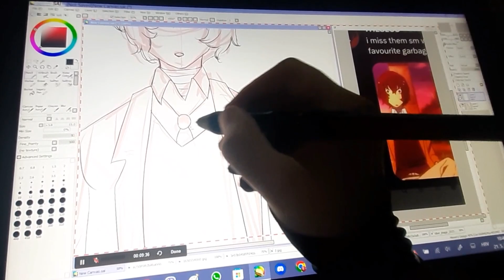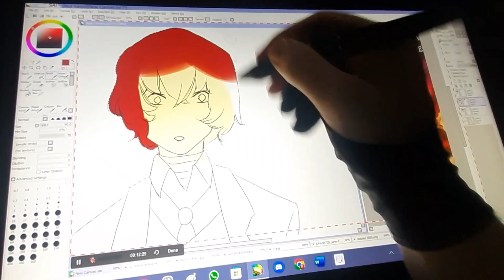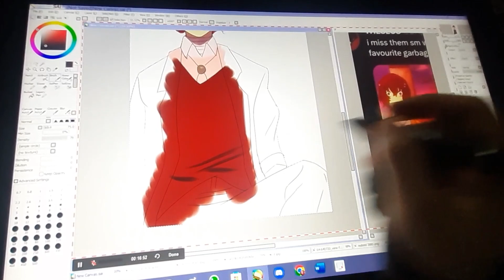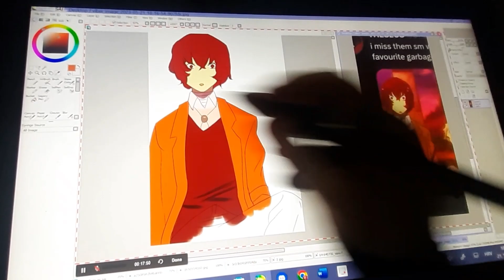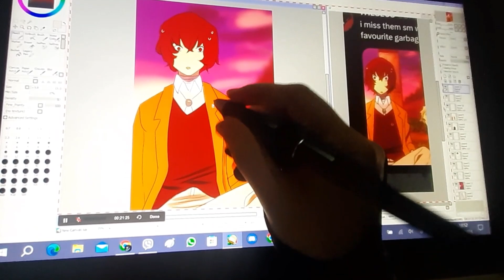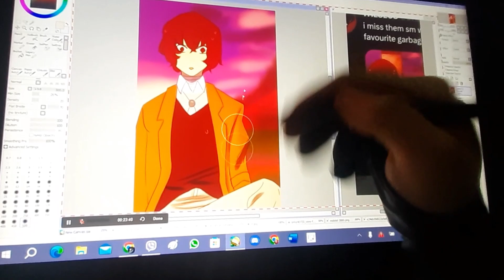😮 Bungou Stray Dogs - Dazai Osamu✨ [Draw with me/Paint Tool Sai]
Could even be considered a speed-painting, it's a test run OuO
Hope you enjoyed it, just lofi beats for this one
Hope that for the next one I can post the full work but uploading even this 6 min video took me 45 minutes...
Take a look at my other works as well on my instagram profile
Love you all till the next one